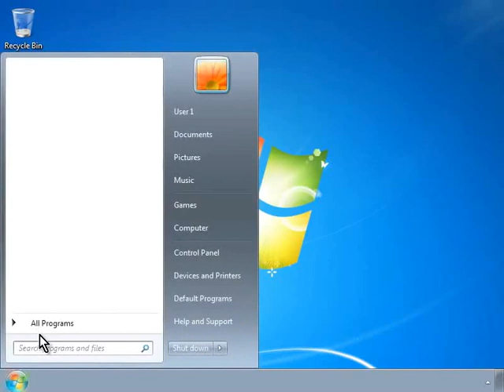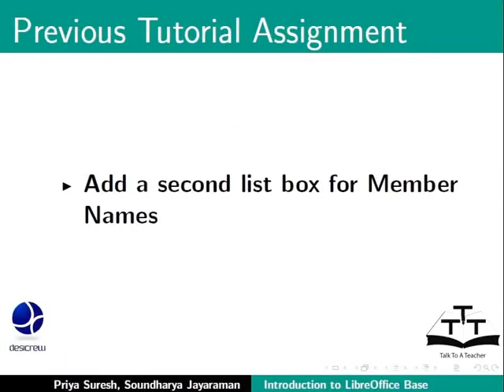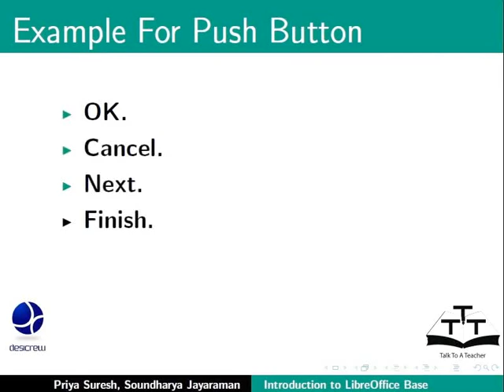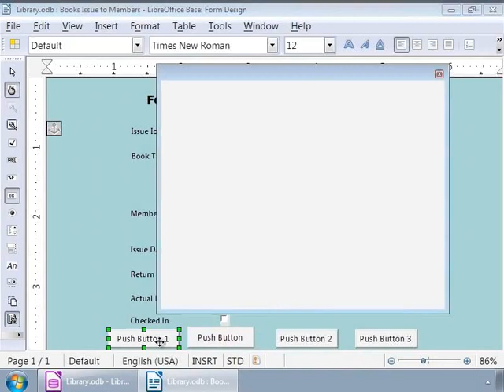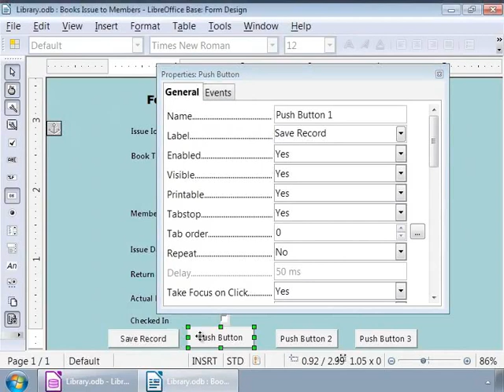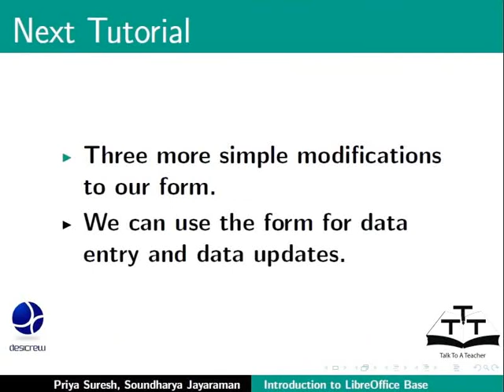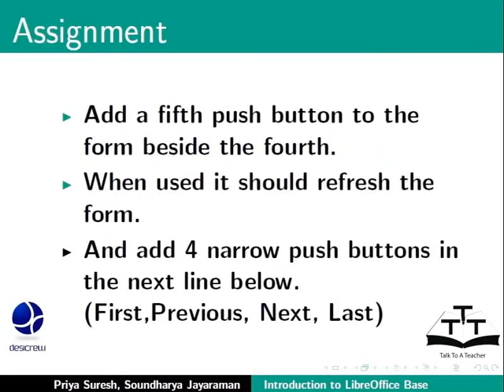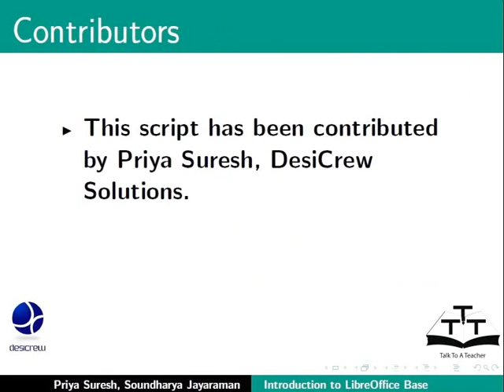Add Push Button to a form - Gujarati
Add Push Button to a form